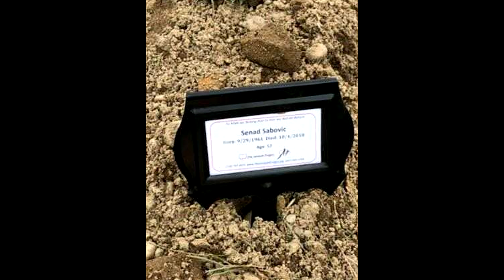Dzenaza - Senad Sabovic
In Memoriam - Senad Sabovic (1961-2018)

5-Oktobar-2018: U Pensilvaniji (SAD) na ahiret je preselio Senad (Sulejmana) Šabovic u 58-oj godini zivota.

Ozalosceni: kcerka Kamila, braca, sestre, bratstvo Šabovic, rodbina i prijatelji.

Svi smo Allahovi I svi se njemu vracamo.